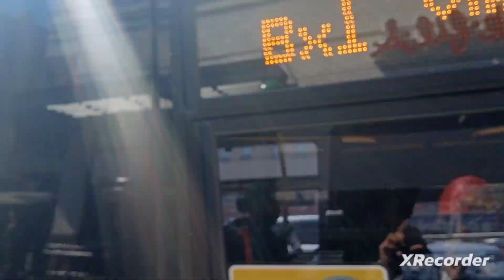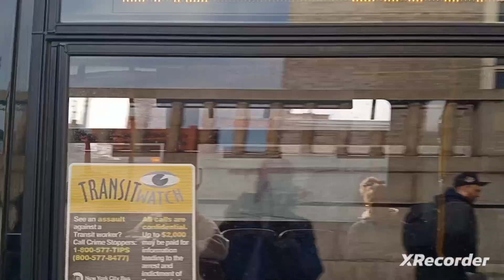2019 New Flyer XE60 Bx1-LTD/Bx2 Bus Arrving-Leaving Grand Concourse and 231st Street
I Filmed this on: April 22nd and April 23rd 2024